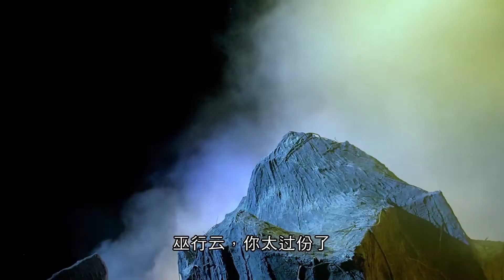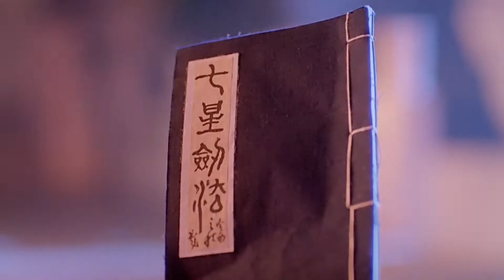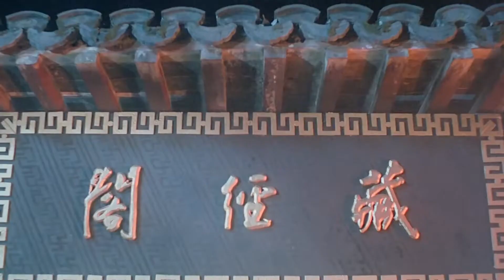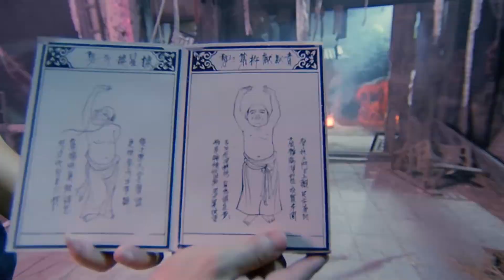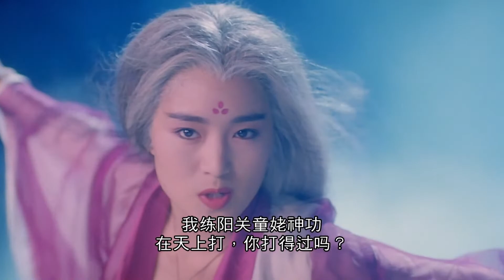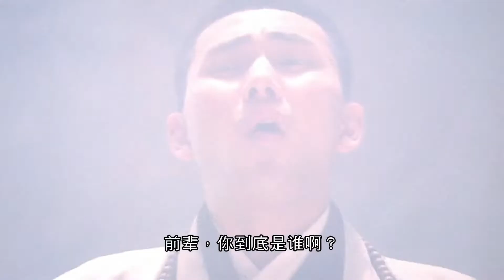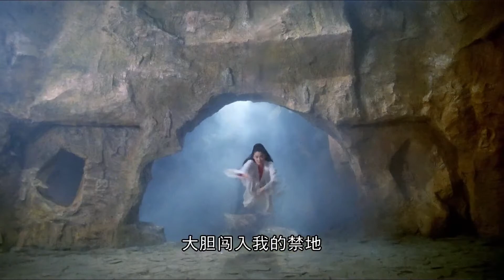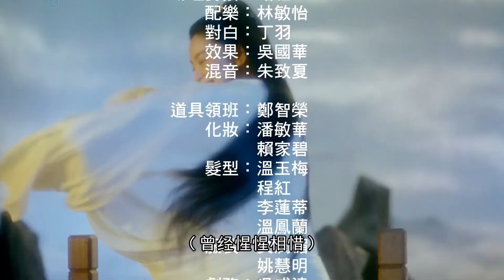新天龍八部之天山童姥 粵語中字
天山派李秋水（林青霞飾）愛上掌門師兄逍遙子，卻不知逍遙子所愛的其實是李秋水的孿生妹妹李滄海（林青霞飾）。而天山童姥巫行雲（鞏俐飾）對李滄海亦有超越性別之愛。逍遙子被同門叛徒丁春秋（徐少強飾）下毒中傷，被迫歸隱到飄渺峰，設下“玲瓏棋局”等來本性善良、佛性極深的有緣人虛竹（林文龍飾），將百年功力悉數相傳，以期代他清理門戶。為奪少林寶物，丁春秋率阿紫（張敏飾）、誘動連手的李秋水等人欲血洗少林，得到了逍遙子畢生功力的虛竹在巫行雲的幫助下臨危受命，與丁春秋展開了回合大戰。